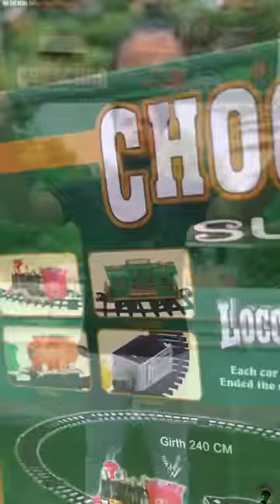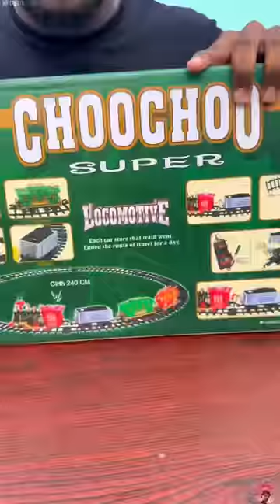MY MUMMY GIFTED ME 🚂 90s STREAM ENGINE TRAIN TOY 😭✨